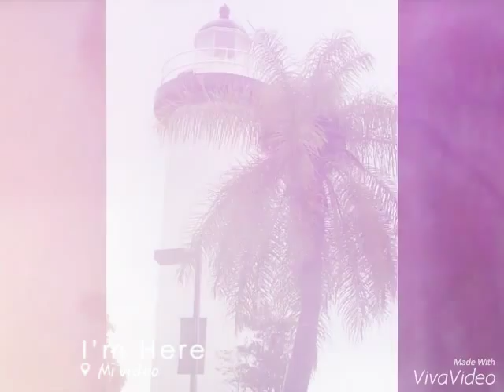Turisteando Por el oeste